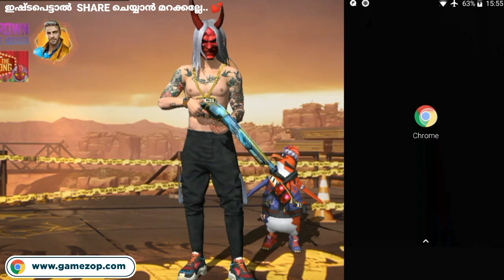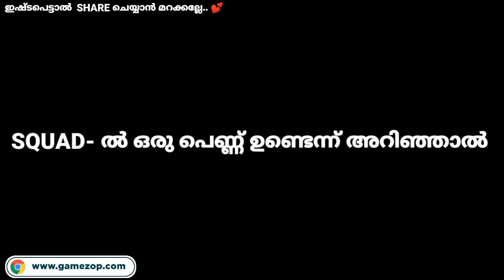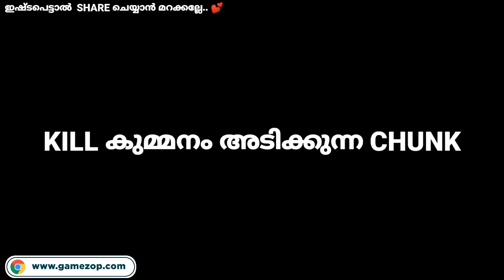BEST FREEFIRE TROLL EVER😂 ||PART 2||നിങ്ങൾ പൊട്ടി ചിരിക്കും ഉറപ്പ് 🤣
REFERAL CODE:

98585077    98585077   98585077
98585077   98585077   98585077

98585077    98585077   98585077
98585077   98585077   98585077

FREEFIRE NAME : ＨɪᴩꜱᴛᴇʀＧᴀᴍɴɢ
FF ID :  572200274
DEVICE : HONOR 9N
RAM: 4GB
Query Solved
Freefire.exe Malayalam Trolls
Freefire Funny Montage Malayalam
Aadu2funnyscenes
Karikku New Video
Karikku Freefire Mix
Freefire Troll Malayalam
Best Freefire Troll Video
Freefire.exe Malayalam
Freefire Malayalam

Free fire, Freefire exe., Free fire exe.

I thank all my subscribers who has support in growing my channel. I hope you support will be in the same way for ever and our HipSter family more bigger.